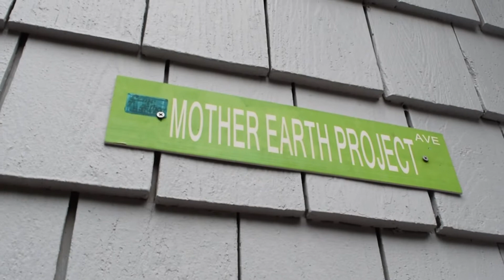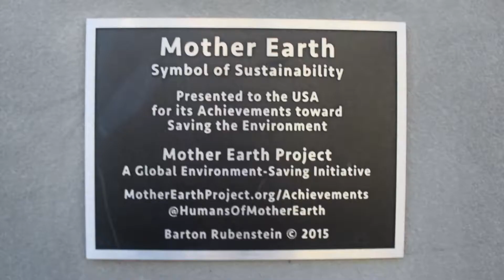Sustainable Solutions: You Can't Spell Smart Without Art!